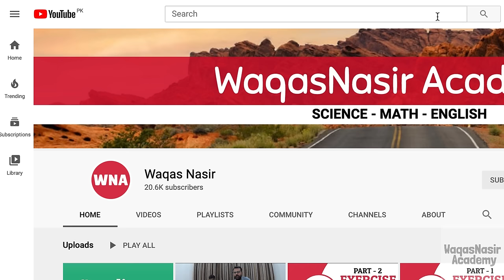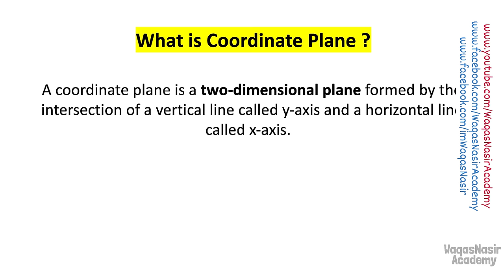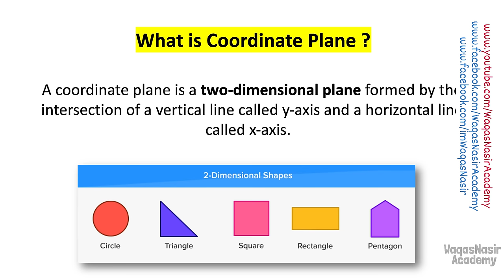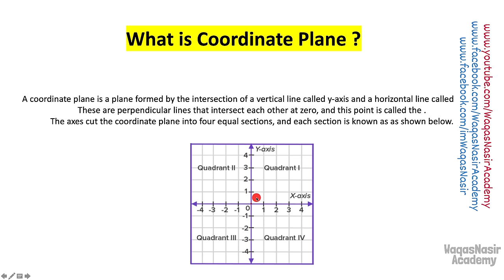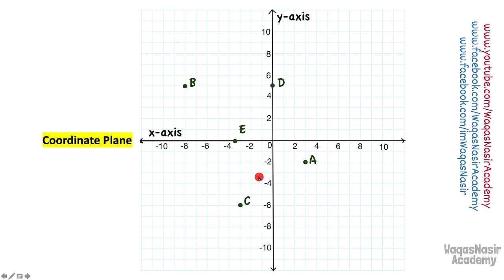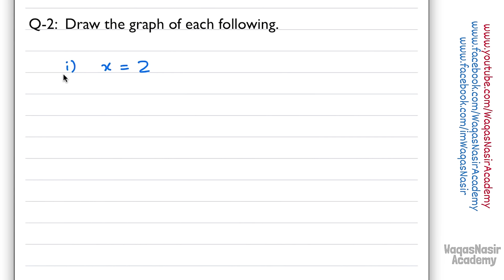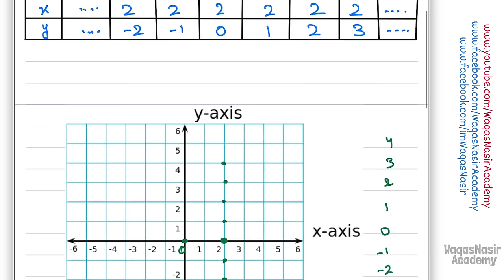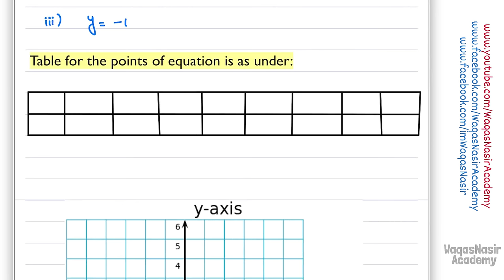Exercise 8.1 - Class 9 Math - Part 1 | Waqas Nasir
This video consist of Part 1 of  Exercise 8.1 of Chapter no. 8 QLinear Graphs and Their Applications .
🕒 TIMECODES
00:00       Timeline
00:33       Concept Of Q.1
02:32       Coordinate Plane ?
16:20       Q1

20:58       Q2 (i)
26:11       Q2 (ii)
28:01       Q2 (iii)
29:41       Q2 (iv)
30:35       Q2 (v)
31:35       Q2 (vi)
32:28       Q2 (vii)
39:26       Q2 (viii)
46:12       Q2 (ix)
48:33       Q2 (X)
54:06       Q2 (xi)
58:16       Q2 (xiii)
1:03:57     Q2 (xiv)